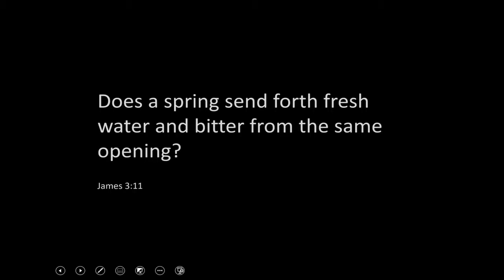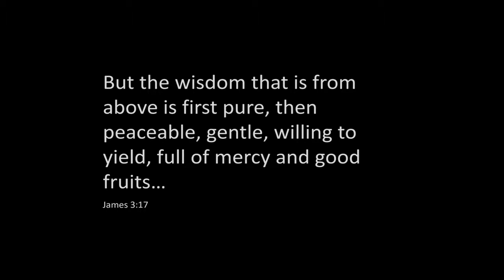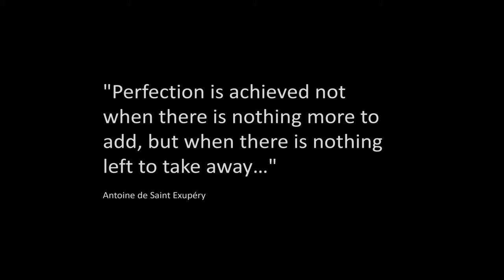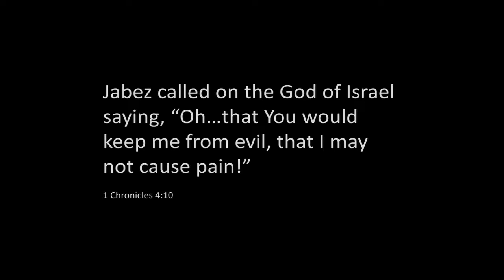Prayer Meeting with Jensen Ruud, 9-10-2019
Ouachita Hills Prayer Meeting with Jensen Ruud